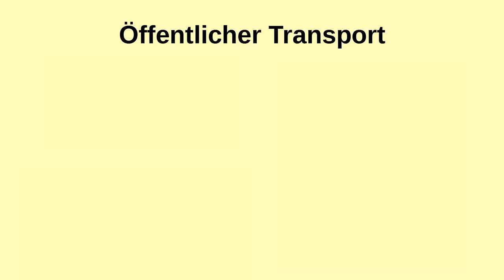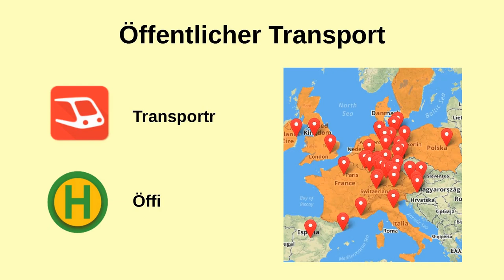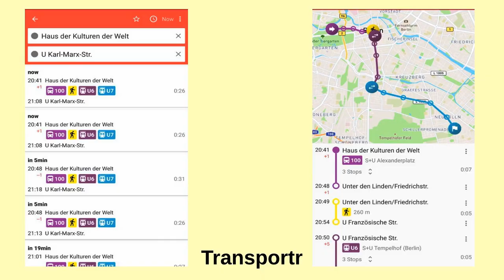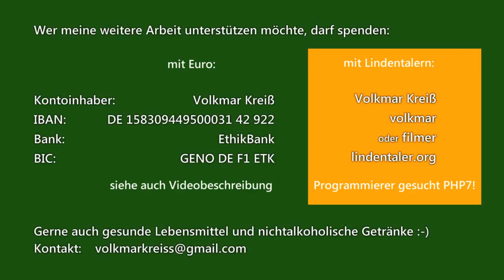freie Apps für Android für den öffentlichen Verkehr (Transportr + Öffi) - Erik Albers CLT 2019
Im zweiten Teil des Workshops ging es um freie Anwendungen für Handys. Hier werden Transportr und Öffi vorgestellt. Diese Apps helfen jedem Nutzer der öffentlichen Verkehrsmittel in ganz Europa.
Den ganzen Workshop mit vielen weiteren Vorstellungen von nützlichen Apps, könnt ihr Euch hier auf YouTube mit der Playlist ansehen (wird noch ergänzt).